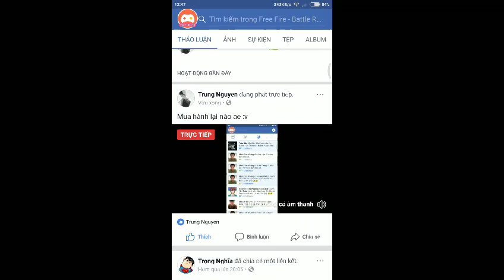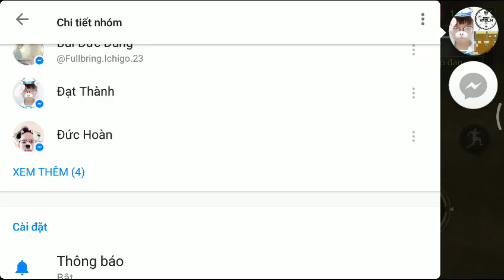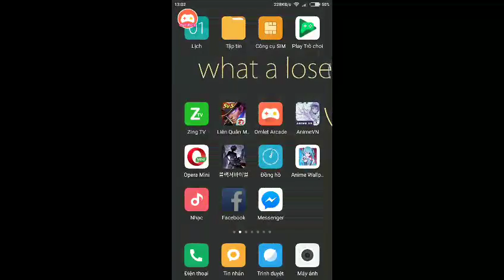Free Fire - Battle Royale #3 Full buổi livestream chiều nay . Ăn 4 top 1 liên tiếp = )))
Nếu video có vài đoạn bị crack thì ae thông cảm :v .